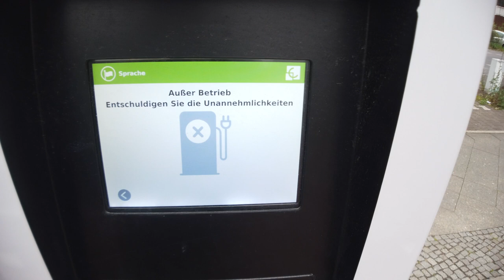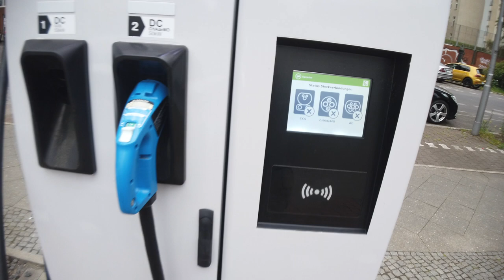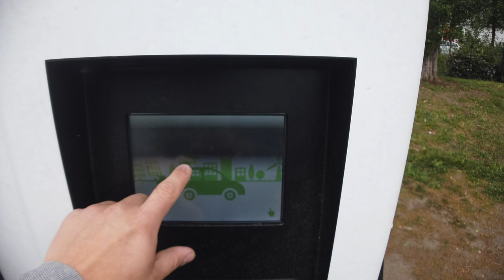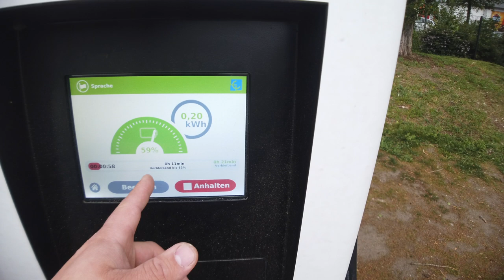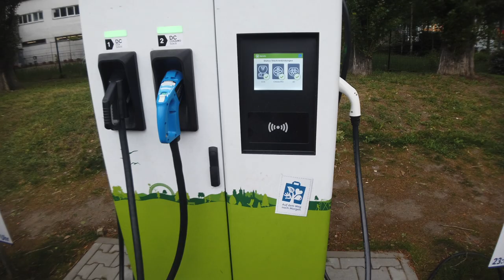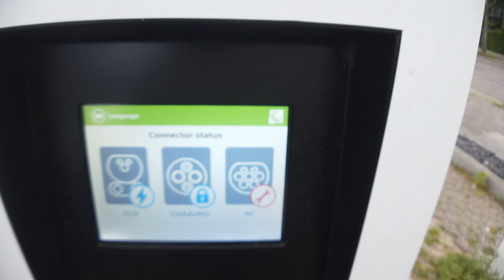Kein Support an Lidl‘s Ladestationen - Wen kann man kontaktieren?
Während des Einkaufen das Elektroauto laden. Eine super Idee und so baut der Discounter Lidl gemeinsam mit dem Carsharer WeShare die Ladeinfrastruktur massiv aus.

Tagsüber für die Kunden während des Einkaufs und Nachts für den Carsharer.

Doch was ist wenn die Ladestation mal defekt ist? Wen kontaktiert man dann am besten? Das Personal im Markt? WeShare? Gibt es eine Hotline?

Steve hat sich mal auf den Weg gemacht und geschaut ob die Kunden-Ladestationen funktionieren und wo oder wen man kontaktieren kann.

▬ ❝ Unser Blog ❞ ▬▬▬▬▬▬▬▬▬▬▬▬

▬ ❝ Social ❞ ▬▬▬▬▬▬▬▬▬▬▬▬